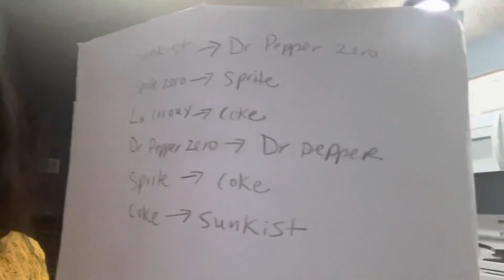Guess the drink!! 🥤 🥤 🥤:) ⭐️BLINDFOLDED!⭐️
Watch the video for a FUN FACT abt me 🤩 🤩 🤩